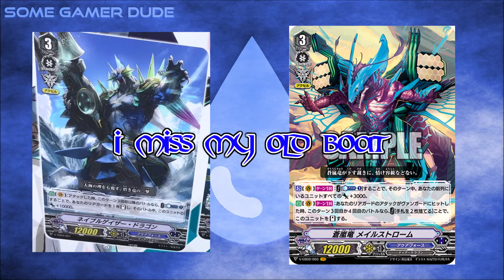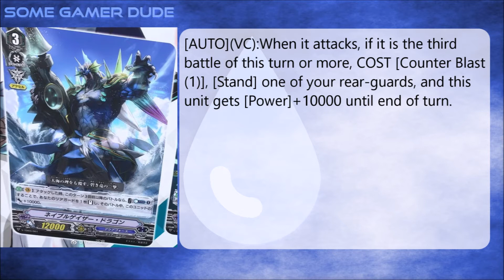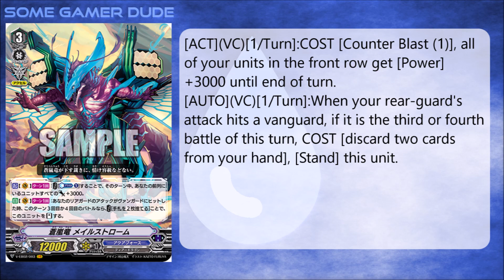Blue Storm Dragon, Maelstrom & Navalgazer Dragon - Cardfight!! Vanguard V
Maelstrom was one of my favorite decks in the original era, even what little I played of G. Will I like this new Maelstrom?

Also Navalgazer Dragon is here.